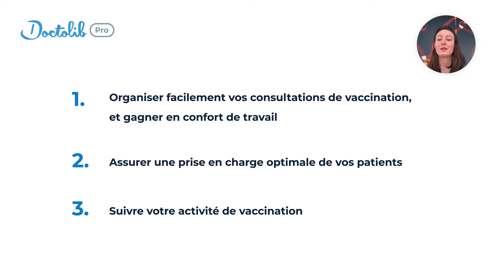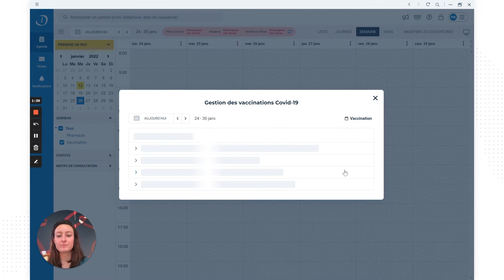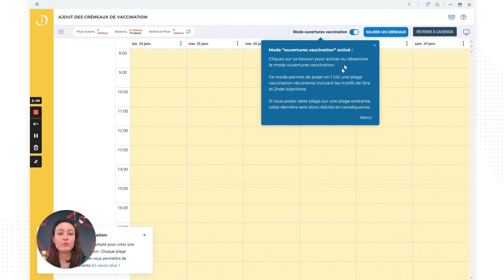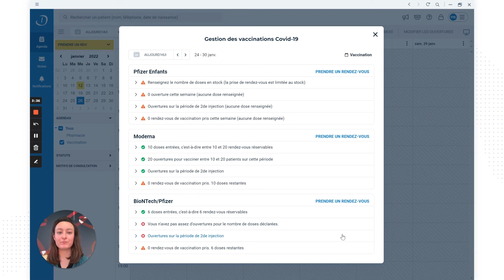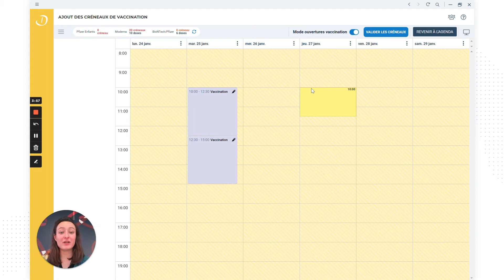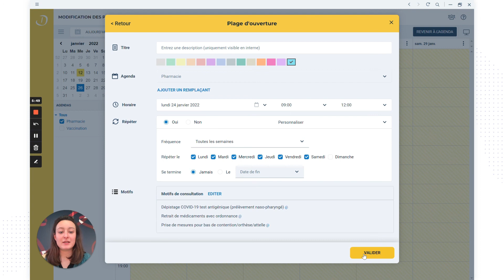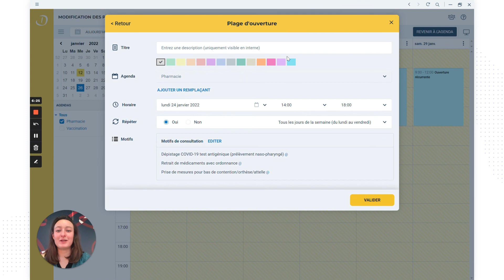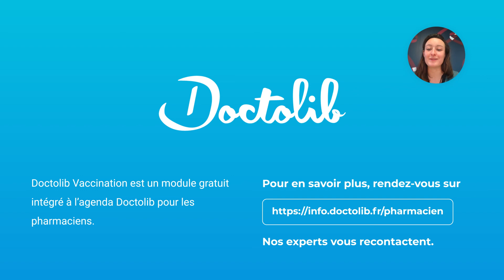Le module de vaccination Doctolib pour les pharmaciens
Doctolib propose un agenda spécifique pour les pharmaciens, et un module de vaccination. Découvrez toutes ses fonctionnalités et bénéfices !